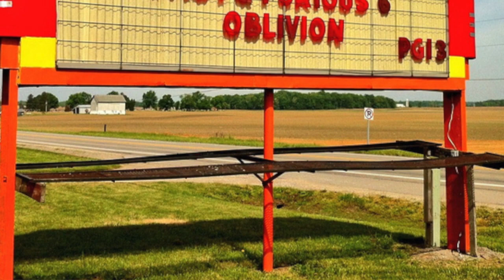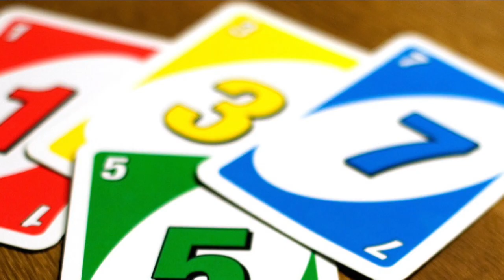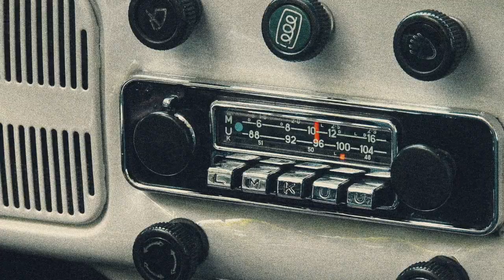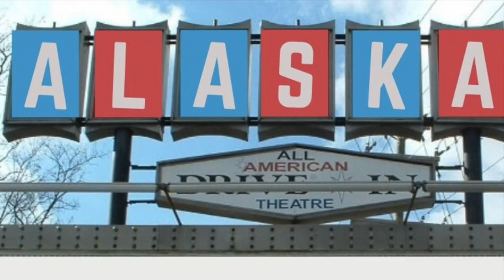Top 10 Drive In Movie Theatre Tips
If you want to plan a fun date or family night at the drive in, you won't want to miss out on these top 10 tips to make it a successful night.

Each weekly Manly Moment video is accompanied by a BONUS VIDEO  that explores the topic of the week with practical insights, tips, and instruction from an expert on the subject.

Not only will you catch every future episode, but it's always fun to have new members join the community.